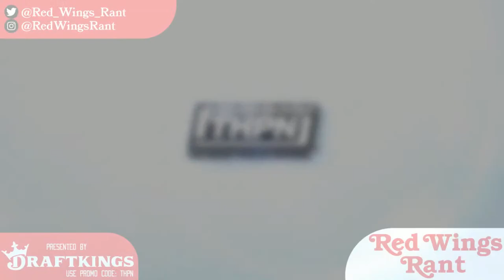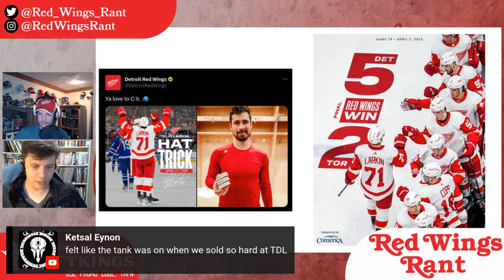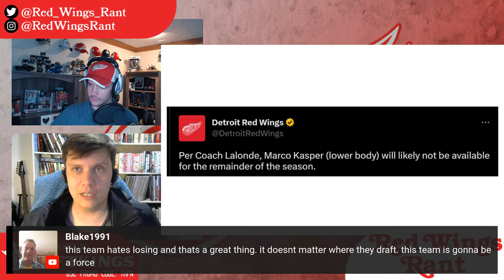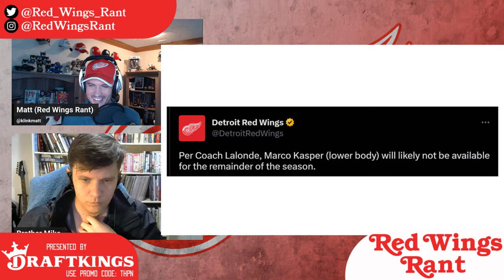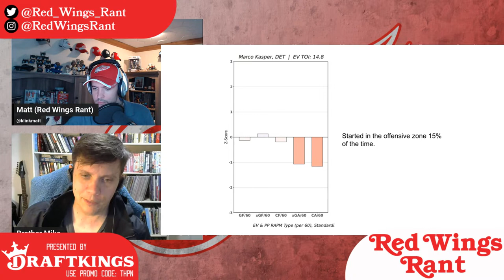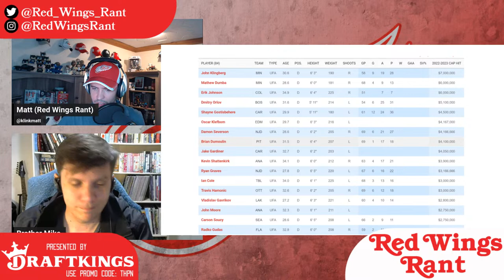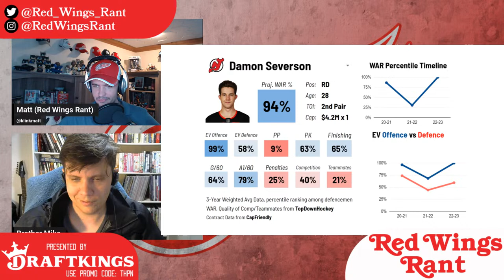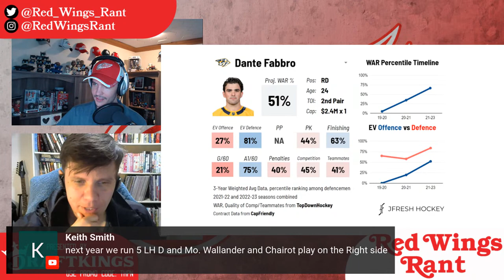Marco Kasper, Simon Edvinsson, Lucas Raymond, and Moritz Seider play!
Hi everybody, and welcome to  Red Wings Rant: Where tirades and impassioned pleas about your Detroit Red Wings finally have a home.

The Detroit Red Wings officially put Marco Kasper, Simon Edvinsson, Lucas Raymond, and Moritz Seider in the lineup together to play the Toronto Maple Leafs this past weekend. Kasper is bringing a challenging, no-nonsense game to the ice, and we’ll discuss how that affects the rest of the team.

We also had a couple of big games from our 1st liners, Dylan Larkin and David Perron, to help the Wings beat the Maple Leafs and the Montreal Canadiens.

Let’s also look ahead to free agency and if the Wings have any options to shore up the right side of their defense. Names like Klingberg, Dumba, and Johnson are higher-profile names. We also look at the potential trade market and try to predict who will have some names we could trade for, should those franchises take a step back: Dante Fabbro, Dylan DeMelo, and Brett Pesce.

And we’ll also look at the Matvei Michkov situation developing in Russia, where Andrei Michkov, Matvei’s father, was found dead.

800-NEXT STEP (AZ), 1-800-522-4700 (KS/NH), 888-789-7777/visit6
532-3500 (VA).21+ (18+ NH/WY). Physically present in
AZ/CO/CT/IL/IN/IA/KS/LA(select
parishes)/MD/MI/NJ/NY/PA/TN/VA/WV/WY only. Void in OH/ONT.
Eligibility restrictions apply.
$200 in Free Bets: Valid 1 per new customer. Min. $5 deposit. Min $5
bet. $200 issued as free bets that expire 7 days (168
hours) after being awarded. Free bets must be wagered 1x and stake
is not included in any returns or winnings.
Stepped up Same Game Parlay: 1 Stepped Up Same Game Parlay
Token issued per eligible NFL playoff game after opt-in. Min $1 bet.
Max bet limits apply. Min. 3-leg. Each leg min. -300 odds, total bet
+100 odds or longer. Profit boosted up to 100% (10+ legs for 100%
boost).